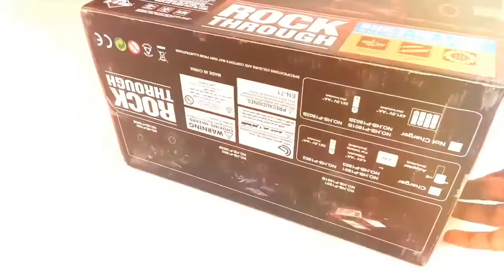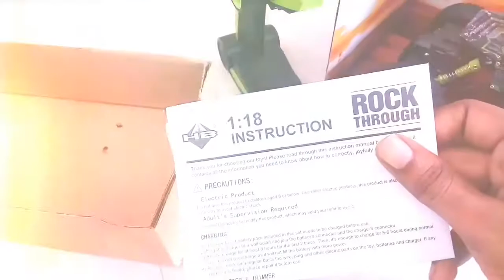RC ROCK THROUGH//CRAWLER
AMAZING RC CAR